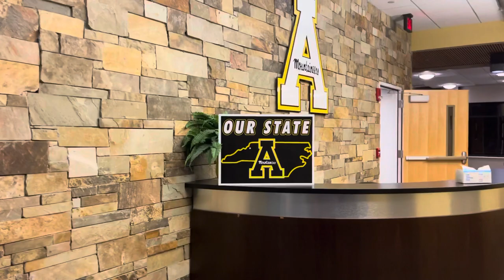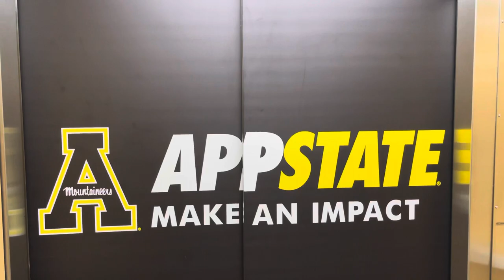Stadium Weight Room At App State